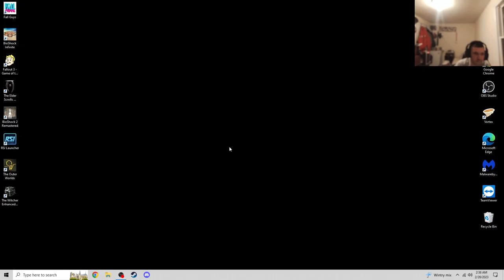'Reuniting with Eleanor' Bioshock 2 Part 9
Hey guys we're back with another Bioshock 2 video! Today we confront Lamb, reunite with our daughter Eleanor, and take control of a Little Sister.